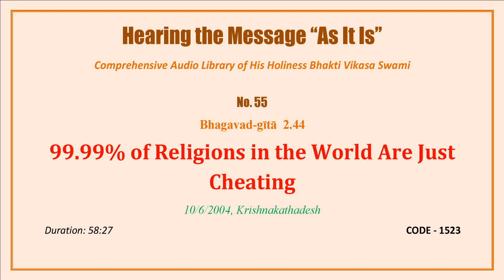0055 BG 2 44, 99 99% of Religions in the World Are Just Cheating, 2004 10 06, Krishnakathadesh, CODE